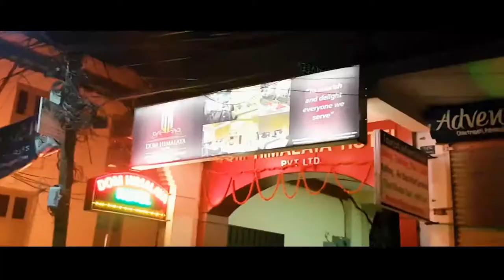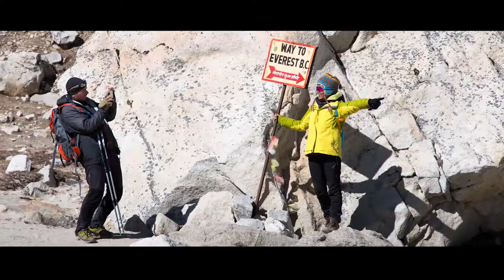Everest Base Camp - FloAdventure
Katmandu and Everest Base Camp Trek. Return from Gorakshep to Lukla by helicopter. Organised by FloAdventure Team.